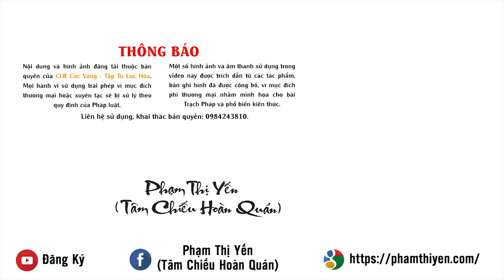“Ảo Tưởng Sức Mạnh” – Căn Bệnh Của Giới Trẻ Hiện Nay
Cụm từ “ATSM” là để chỉ căn bệnh “ảo tưởng sức mạnh” làm giới trẻ không nhận ra giá trị thực sự của bản thân. Nhiều bạn trẻ học rất giỏi, bằng cấp rất nhiều nên các bạn tự cho mình giỏi, không có ai giỏi hơn mình và đòi hỏi người ta phải cung phụng mình. Có câu: “Khiêm tốn bao nhiêu cũng chưa đủ, tự kiêu một chút cũng là nhiều”, ý nói sống trên đời phải biết khiêm tốn, biết học hỏi, biết lắng nghe bởi ai cũng có điều hay để mình học tập. Nếu các bạn quá ảo tưởng năng lực của mình, thì khi gặp chướng ngại vượt quá tầm kiểm soát của mình, các bạn rất dễ vấp ngã và buông xuôi.
Đức Phật là đấng Nhất Thiết Trí bậc nhất của thế gian, Ngài thông hiểu tất cả mọi sự vật, sự việc của muôn loài chúng sinh. Giáo Pháp của Ngài như dòng nước cam lồ mát mẻ chữa khỏi hết thảy khổ đau của chúng sinh. Do đó những ai biết thực hành theo lời Phật dạy đều được lợi ích rất lớn!
Vậy thì theo quan điểm của đạo Phật, căn bệnh “ảo tưởng sức mạnh” của giới trẻ là do đâu và làm sao chữa bệnh ảo tưởng này? Mời quý vị và các bạn cùng lắng nghe video!
Kính mời quý đạo hữu xem thêm các bài Pháp thoại theo các chủ đề khác: